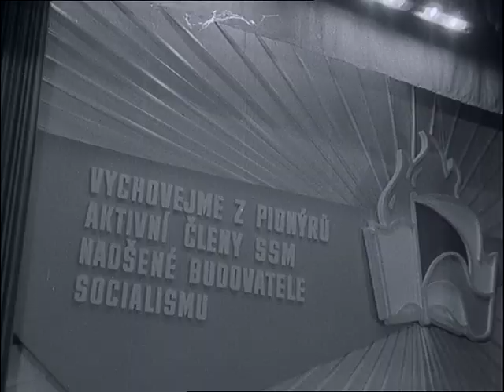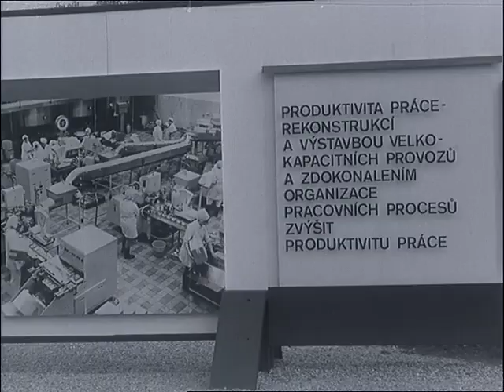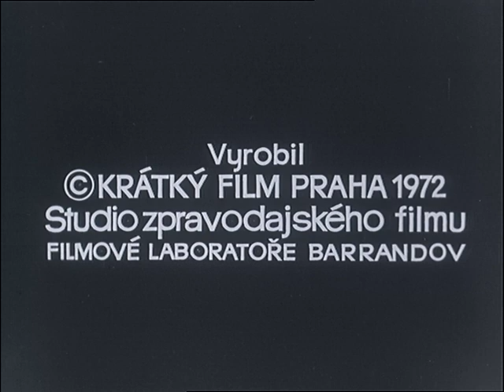Československý filmový týdeník 37/1972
- LOH v Mnichově zahájeny. - Z tvůrčí dílny Bedřicha Šimona. - Zahraniční studenti převzali diplomy v Klementinu. - Konference pionýrských pracovníků. - Sklizeň ovoce a zeleniny v SSSR. - Země živitelka 72. - Květinový karneval v Debrecíně. - Kozárské plachetnice.